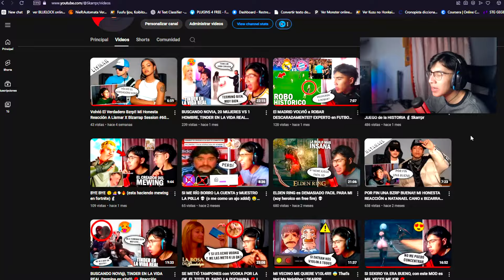🔥BUG!? COMO SACAR TODAS las M1014 INCUBADORA 15 DIAMANTES COMO GANAR RULETA DE TOKEN🤯 Agenda Semanal